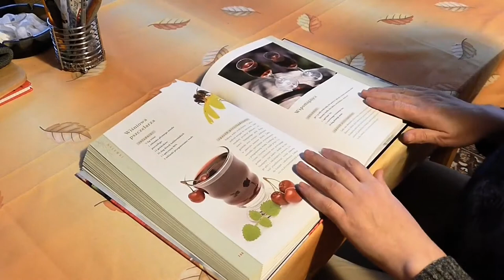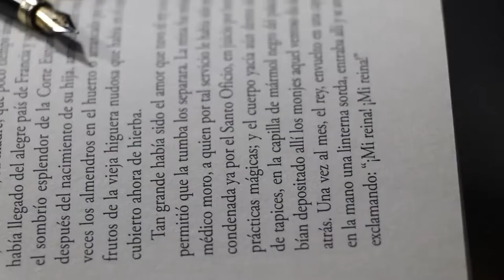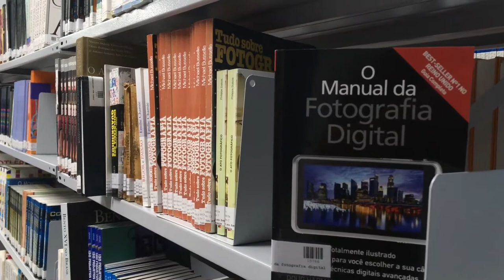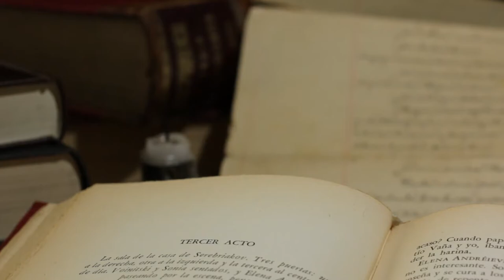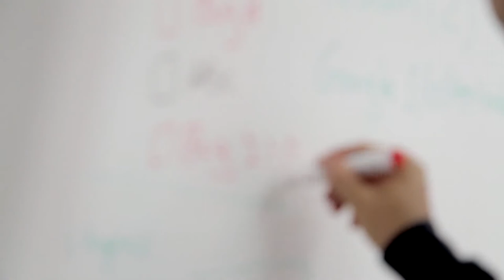university free stock footage Hd video